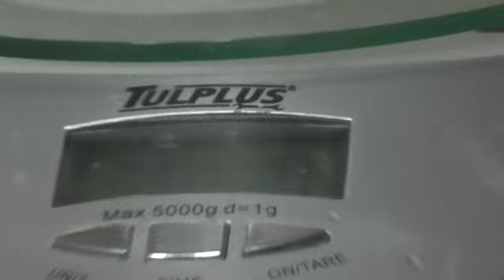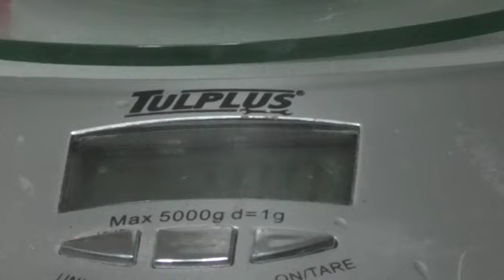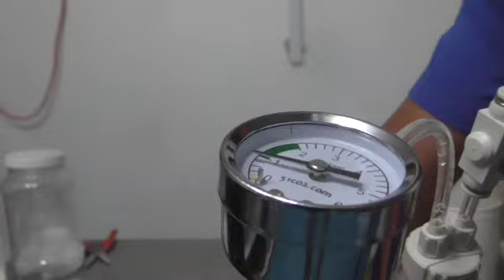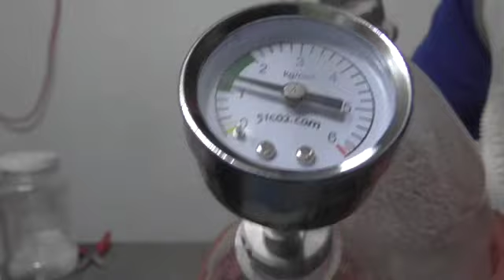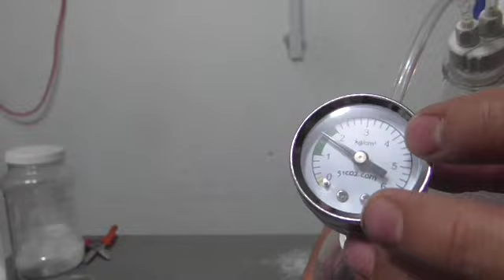preparar CO2 acido citrico y carbonato